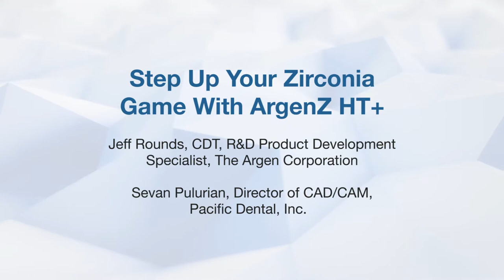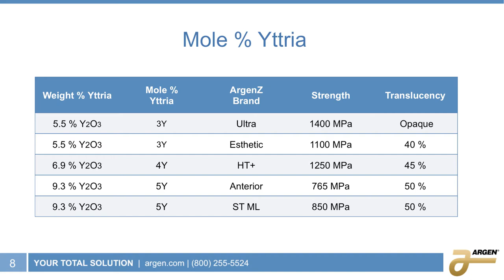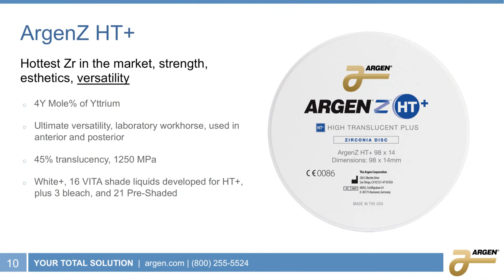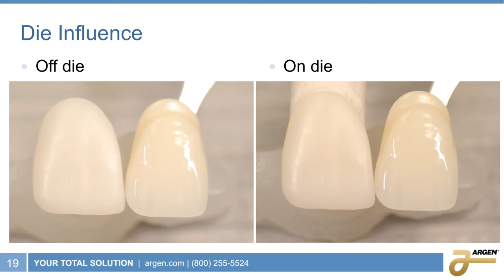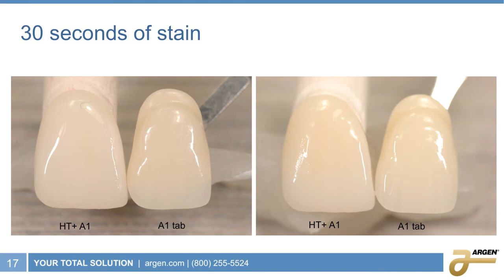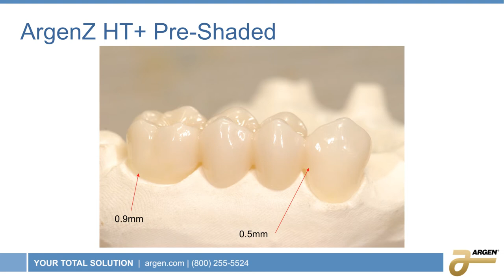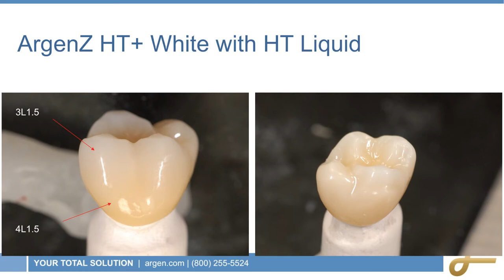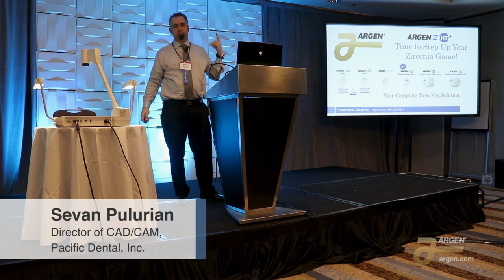Step Up Your Zirconia Game With ArgenZ HT+ - From LMT LAB DAY Chicago 2019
In this lecture Jeff Rounds, CDT and Sevan Pulurian cover the development, features, and esthetic capabilities of ArgenZ HT+ Zirconia. They will discuss choosing the correct material for your laboratory’s workflow and indications will demonstrate techniques using real cases and will show you how to optimize your esthetics with the available material options.